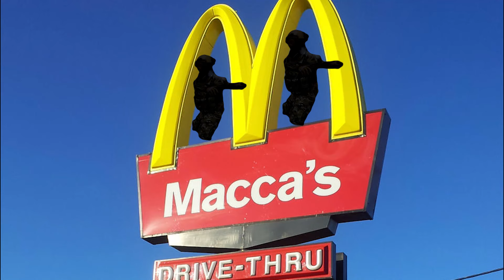Call Onward Me (Onward Virtual Reality)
All the dancers in the video are people playing in VR that I convinced to not shoot me and instead dance. Game is Onward VR. It's amazing, even when I'm not trying to start the latest dance group.